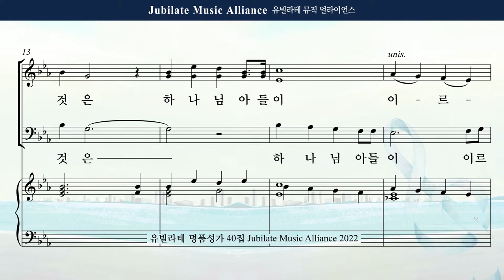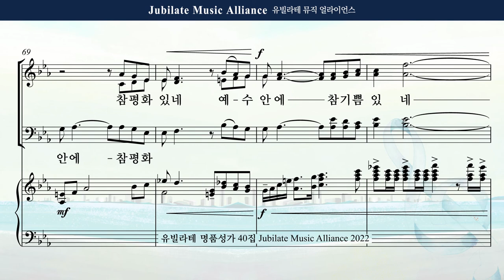[유빌라테 40집] 20. 김민아 - 또 아는 것은 Bass